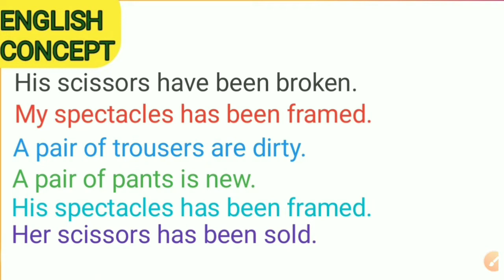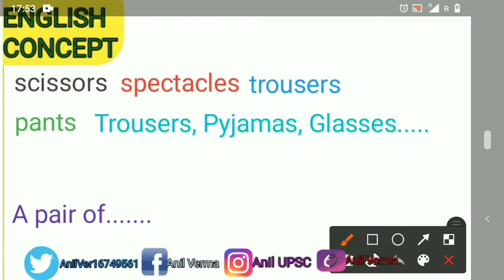What is Spectacles payjamas glasses...l A pair of.... l How to use correct concept of these words in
What is spectacles pyjamas glasses Caesar's a pair of because these words are very important in English if you are interested then you must watch this video after watching this video you have lots of knowledge about these words because these words are seen by questions in different different angles so you must know about these words are basically these words is a grammatical words but the measurement a confused because then words is not normal words in grammar so if you are interested in the you must watch this video after watching this video you can solve each and every common errors about these words so you must watch after watching this video if you are interested then you can share this video and your with your friends thank you